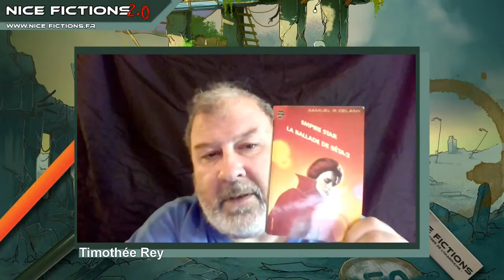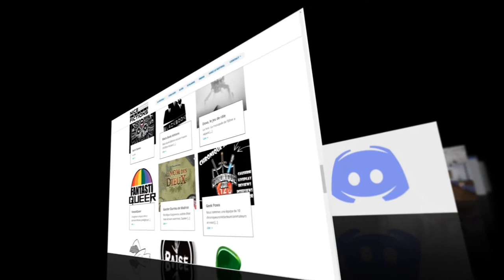Du vers classique au ver des sables : la SF des poètes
Conférence